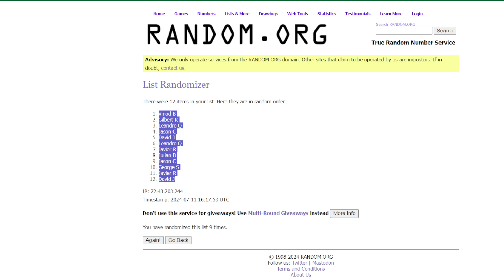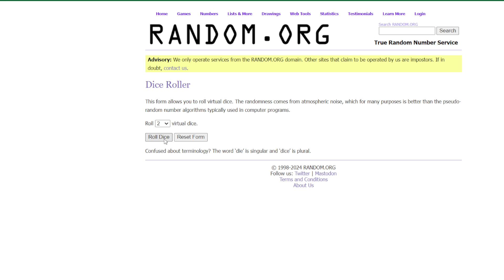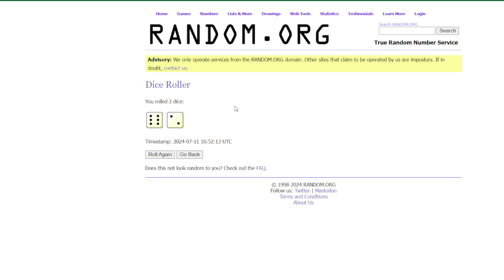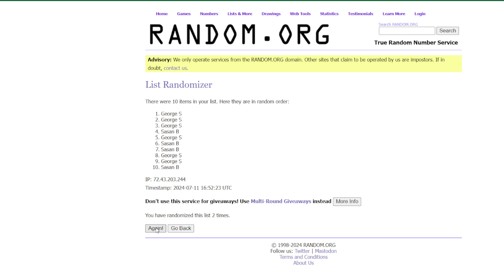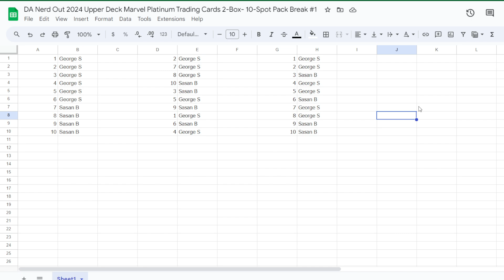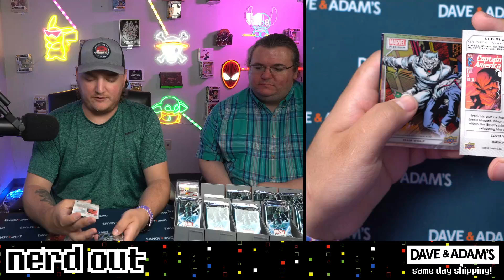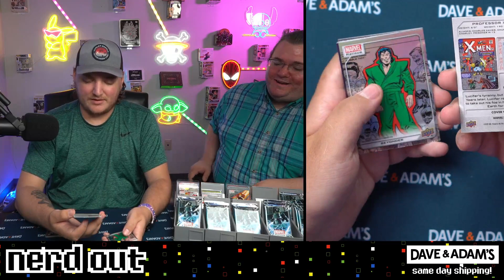DA Nerd Out 2024 Upper Deck Marvel Platinum Trading Cards 2-Box- 10-Spot Pack Break #1 07/11/24